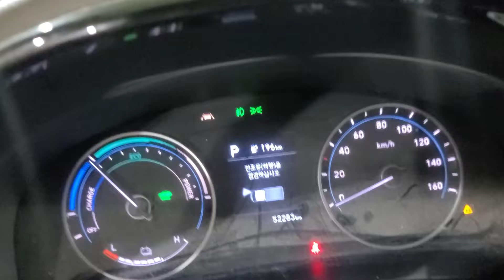포터2전기차 라이트 전구를 교환해봤습니다.How to replace a Hyundai Porterlight bulb